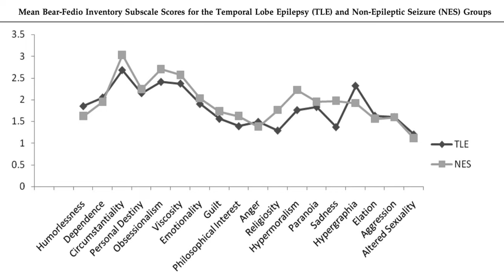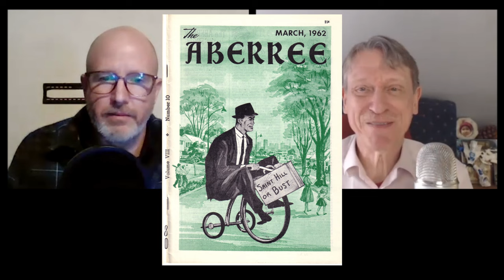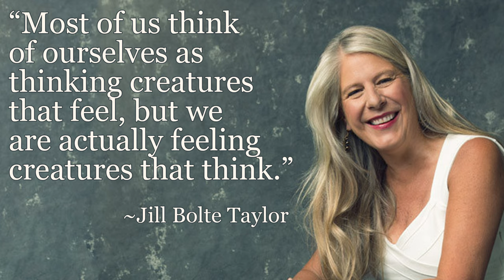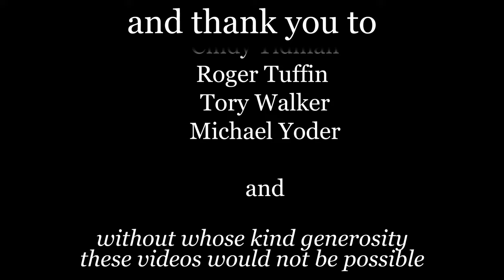large group awareness trainings, peak experiences and dopamine - with John Hunter, PhD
in 2003, John Hunter had a manic episode. When he attended a Large Group Awareness Training (LGAT) in 2010, he was surprised to find that the 'transformations' promised from this intense experience lined up with the symptoms of hypomania - the euphoric state that precedes full blown mania in bipolar disorder. John completed his PhD with a dissertation on the role of dopamine in bipolar disorder/manic depression and the cogent idea that the dopamine system is sometimes hijacked to induce peak experiences. A fascinating new hypothesis that enhances our understanding of the irrational world of cultic involvement.
Links:
John’s doctorate:

A short article on LGATs published by the Psychological Society of South Africa

Note (from Spike): The Temptation of St. Anthony by Hieronymus Bosch is one of my favorite paintings ever and the screencap here just doesn't do it justice. So here's a link to where you can see it in all its bizarre glory